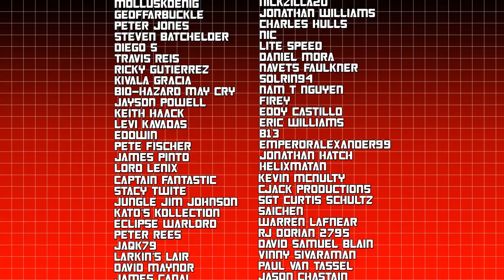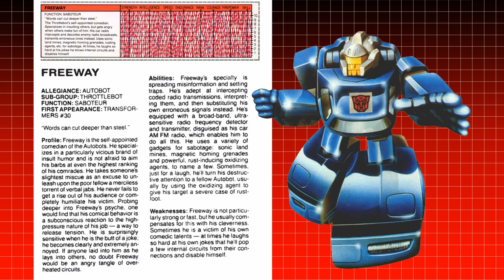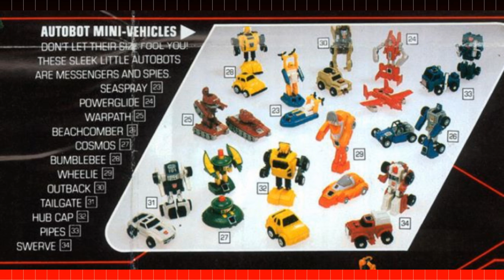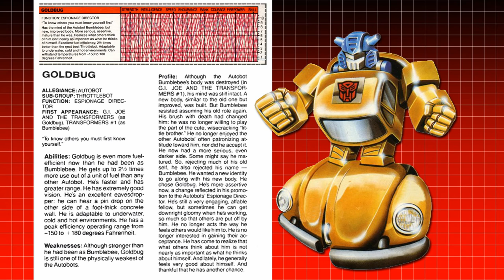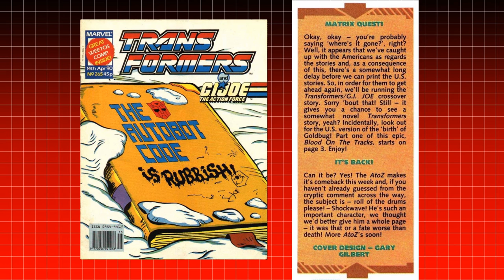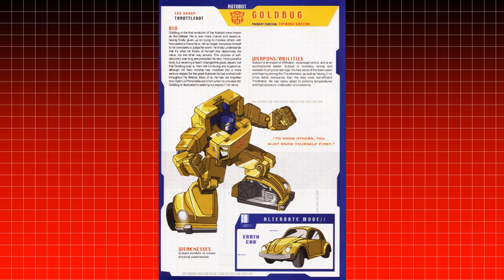Goldbug & The Throttlebots Retrospective - The Autobot Espionage Unit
Bumblebee is certainly one of the most popular Transformers in the franchise. When upgraded as Goldbug, he is not only more mature but he is also given charge of his own Espionage Unit, the Throttlebots. Check out this history of the team and Bumblebee's upgrade!

Songs Used - "Cyber Winter" "Re-Energize"